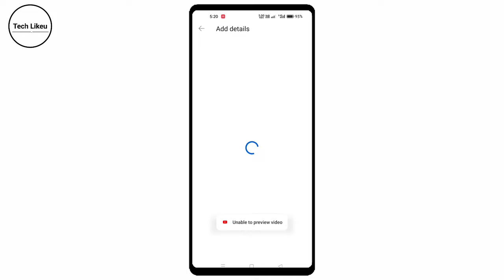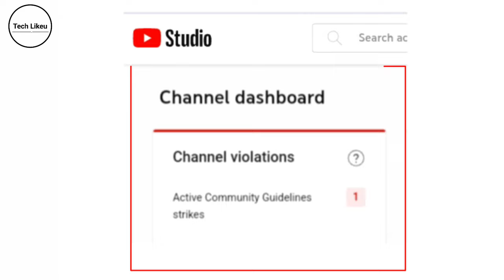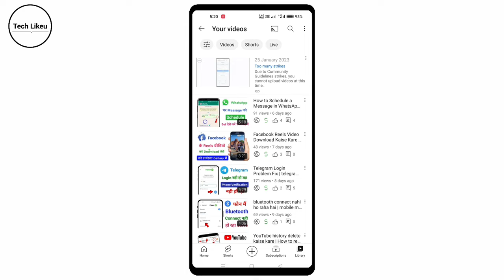YouTube Video Upload Error Too Many Strikes || 100% Solved Not Uploading Video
too many strikes due to community guideline strikes you cannot upload videos at this time to many strike due to community guidelines strike you can't upload videos at this time
many strikes due to community guideline strikes you can't upload video at this time in hindi